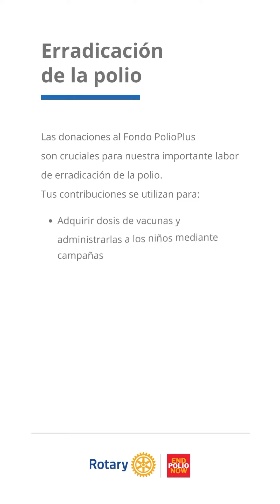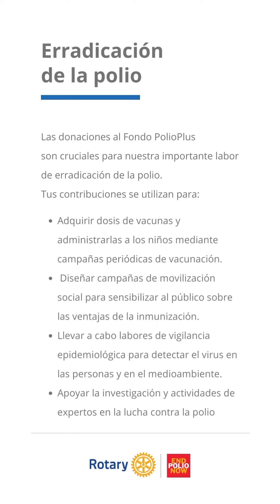Rotary contra la polio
A veces no dimensionamos el enorme valor que cumplen las vacunas para la humanidad y Rotary, en ese sentido, viene cumpliendo una labor fundamental en la erradicación contra la poliomielitis